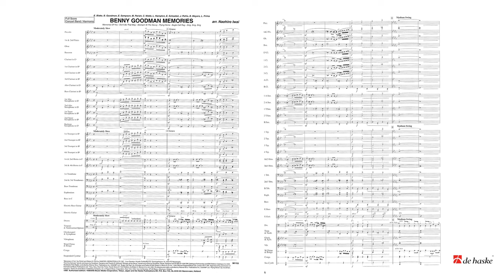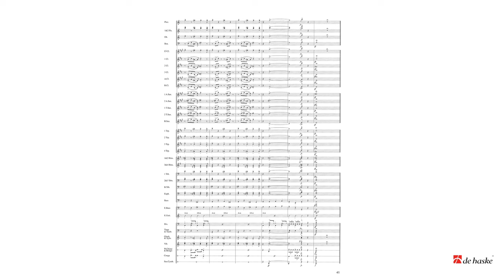Benny Goodman Memories – arr. Naohiro Iwai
De Haske New Sounds for Concert Band Series Grade 3 – Duration: 07:55

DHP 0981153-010